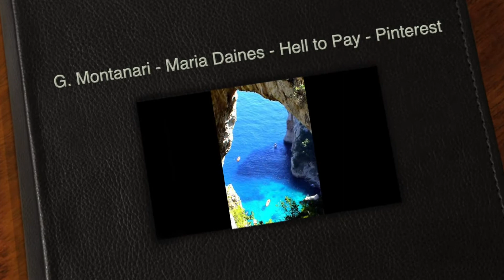G Montanari Maria Daines Hell to Pay Pinterest1